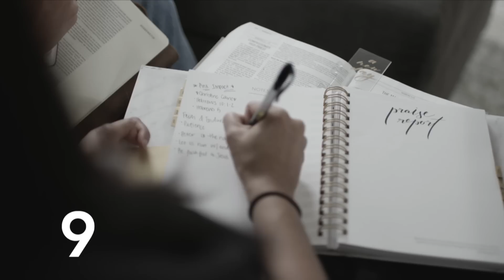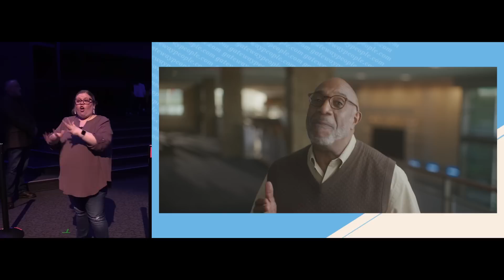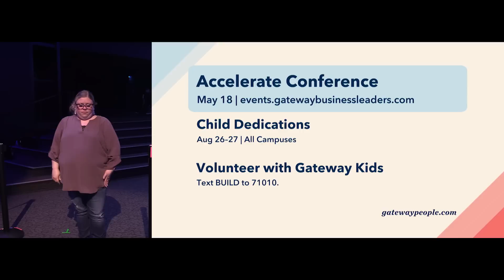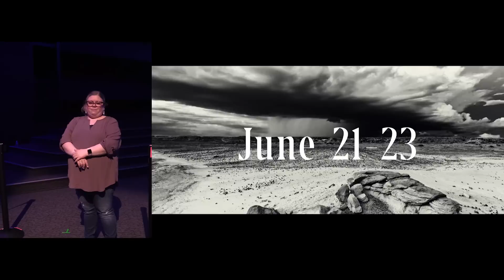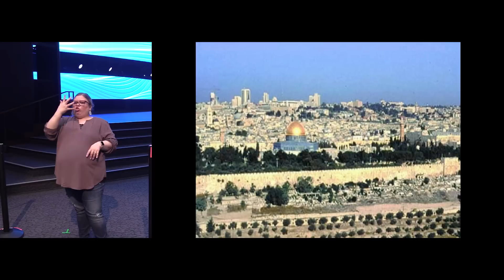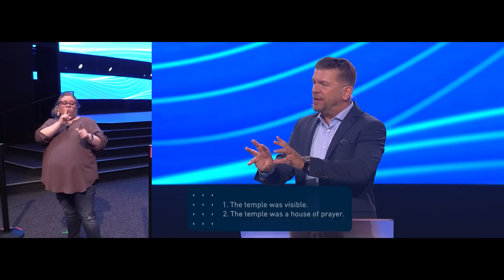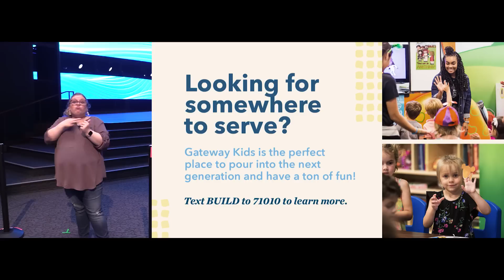ASL | Gateway Church Live | “21st Century Temples” by Pastor Joakim Lundqvist | May 6–7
Pastor Joakim Lundqvist shares how we are God’s living temples who display His light and truth to the world around us.
Follow along with notes on the YouVersion app!